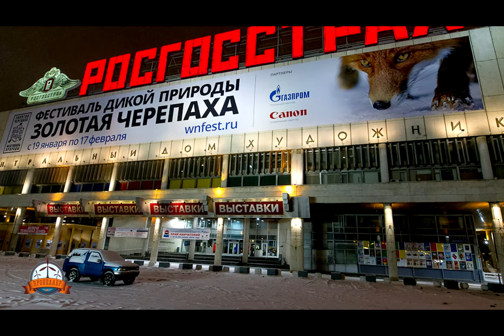Пропеллер TV [№347: Фотопутешествия]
Ведущие Илья "Кэп" Цой, Анастасия Гринивецкая, Михаил Кириллин

Гость фестиваля "Дни PR в Якутии 2014", фотограф Виталий Горшков поделился своими мыслями о фотографии в туризме и о том, как искусство фотографии должно прививать людям любовь к природе.

Выставка якутского фотографа и путешественника Михаила Черёмкина никого не оставит равнодушным.
Удивительные горы Момского улуса, величественные гималайские пейзажи и внушающие страх окрестности ГУЛАГа.

Студенческий проект "ЭкоТур" | Независимое ТурДвижение | юнкора Олеси Ларчук начинает активную работу. Первый сюжет - о посёлке Жатай.